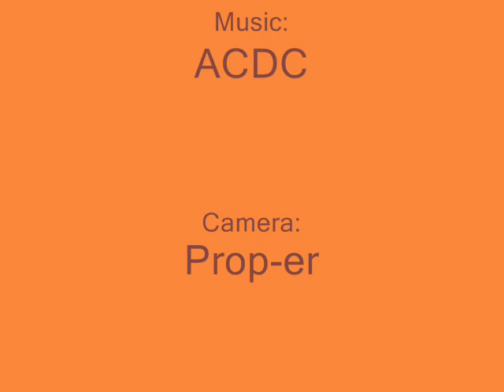RBCkits thundertail (no music)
RBCkits thundertail